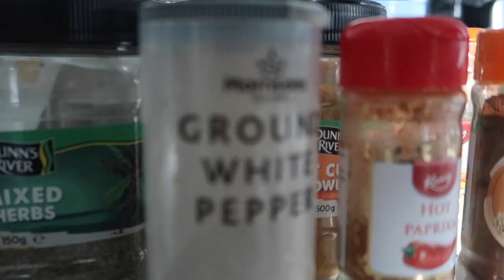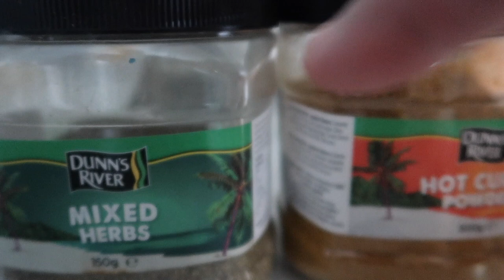EVENING COOK WITH ME FOR MY FAMILY